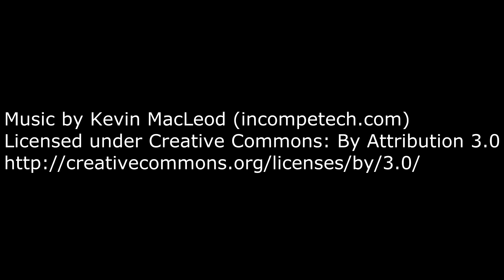Ark mods 07 Nuevos biomas y nuevos dinos ... Ark en español.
Empezamos una aventura en solitario en Ark con mods.
Mods:
Simple Fences
Metal with Glass
Primitive Furnishings
Small Dragons
Roofing Plus
Seremos capaces de sobrevivir a los peligros de la isla? Evolucionaremos lo suficiente para poder ser el depredador dominante?
Intentaremos evolucionar este juego de supervivencia hasta los límites del ser humano...

Recordad seguir el canal por Twitter para estar más informados.
Ark Survival Evolved Español/Castellanoo 2014

Suerte!
Ark español